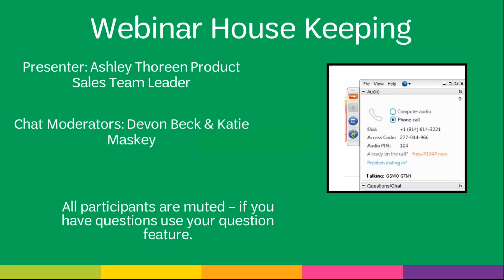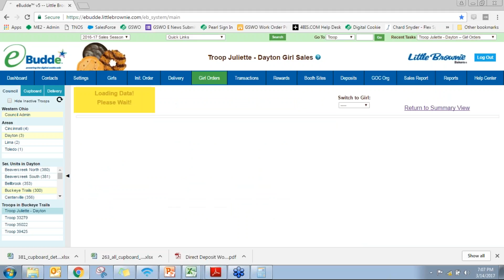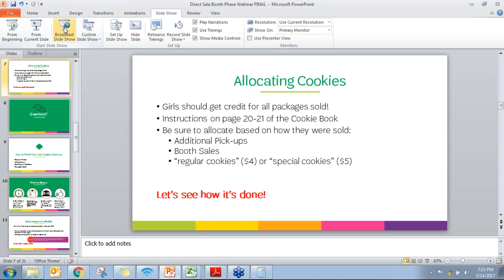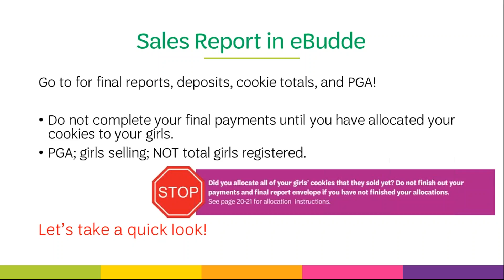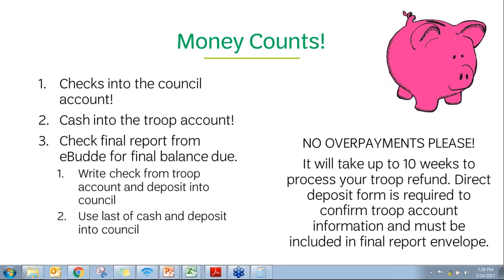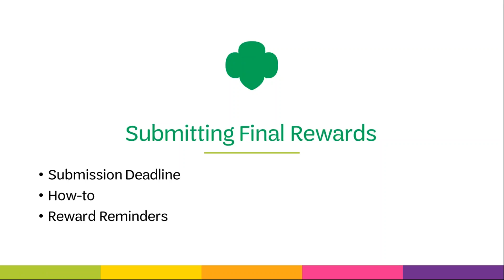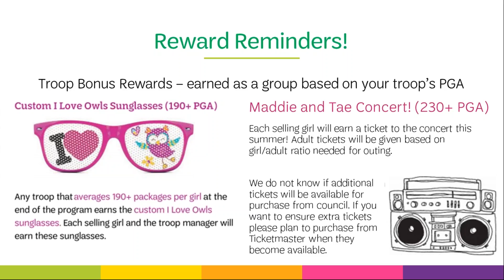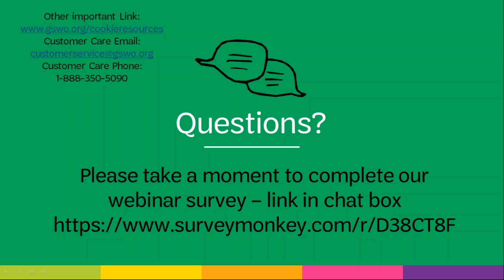Cookie Cafe: Cookie Booth Phase